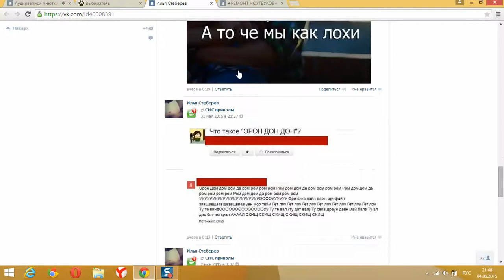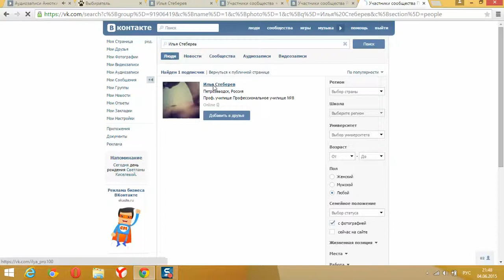Розыгрыш 5 000 рублей от Сервисного центра 777